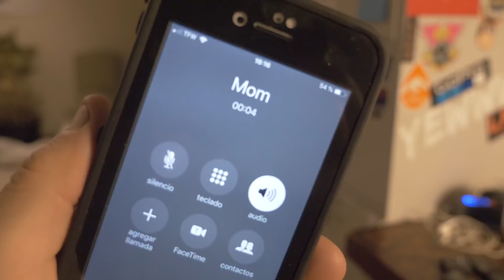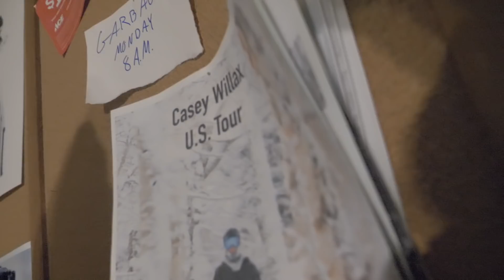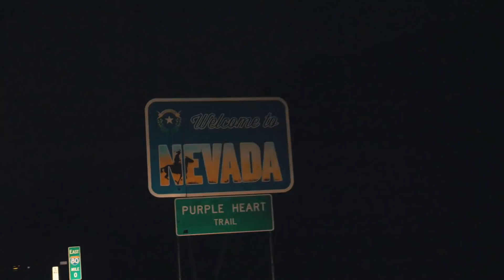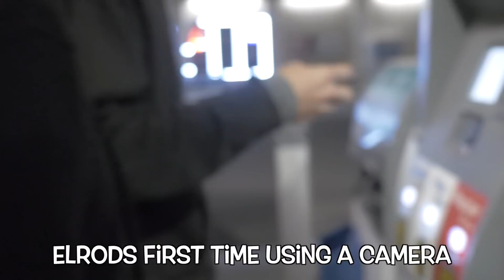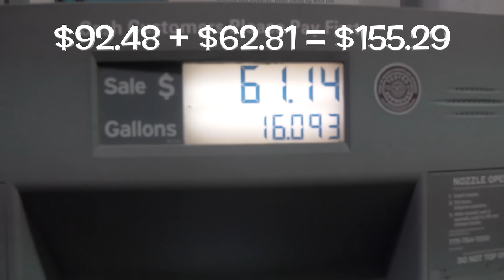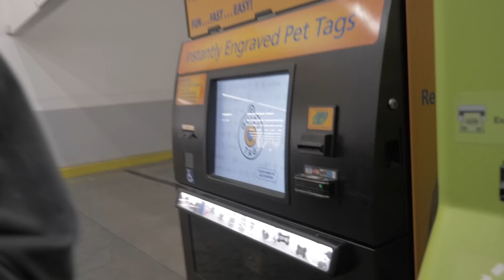First Stop, UTAH!! (It's Dumping!)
The RV is officially on the road!! We mobbed it from California through Nevada all the way to Utah through the night!! Can not believe how epic and perfect the CVlogs bus is!! We are living a dream right now that I have always imagined. So stoked to be alive right now and so grateful to be shredding Woodward Park City opening day tomorrow!! For the dream!! YEWW!!! - C Dub 12/12-13/19

TOUR DATES! (Can change at any time, check newest video descriptions for updated Schedule)
Dec 6-12: Tahoe
Dec 13-15: Utah
Dec 16-17: Colorado
Dec 18: Ohio
Dec 19: Pennsylvania
Dec 20: Vermont
Dec 21-27: Holiday Break (Going to FL)
Dec 28-31: East Coast (TBD)
Jan 1-4: Vermont
Jan 4-8: New Hampshire
After Jan 8: TBD

I ride The Double Barrel 155mw)

**FAN MAIL**
Casey Willax
MUSIC CREDS:
RED MARTIN aka VISIONARY  - @Redtheshred - Sacred
SWAY CASEY - Real Spectacular